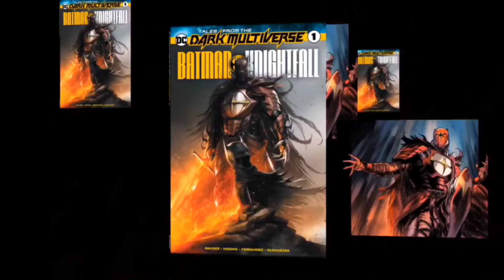Who is DC Comics' Saint Batman? Dark Multiverse Azrael on Venom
This video explores the character of Saint Batman aka Jean-Paul Valléy, who first appeared in "Tales from the Dark Multiverse: Batman: Knightfall" issue number one, from December 2019. In an alternate Gotham City, after Bane breaks Bruce Wayne's back, Jean-Paul (initially known as Azrael) takes on the Batman mantle. However, unlike Bruce Wayne, Jean-Paul employs brutal tactics and relies on Venom for superhuman abilities. Ironically, his dependence on the substance, ultimately, weakens him. After Bruce Wayne attempts to reclaim his title and fails, Jean-Paul, now as Saint Batman, reshapes Gotham under his tyrannical rule. Despite maintaining control initially, Saint Batman's reliance on Venom and brutal methods lead to a coup orchestrated by his wife Madeline, Bruce Wayne, and the League of Assassins. In a climactic confrontation in the Batcave, Jean-Paul is defeated and ultimately usurped by a re-empowered Bruce Wayne, who declares himself as Batman once again. The video rates Jean-Paul Valléy, or Saint Batman, with an "Expert" rating of _ out of 10 for his impact on the DC Universe.

00:00 Introduction to Saint Batman
00:32 Saint Batman's Abilities and Dependence on Venom
01:30 Rise of Saint Batman
02:31 Saint Batman's Reign and Bruce Wayne's Warning
03:42 Fall of Saint Batman
04:33 Final Confrontation in the Batcave
05:58 Saint Batman's Defeat and Bruce Wayne's Return
06:30 Conclusion and Rating of Saint Batman